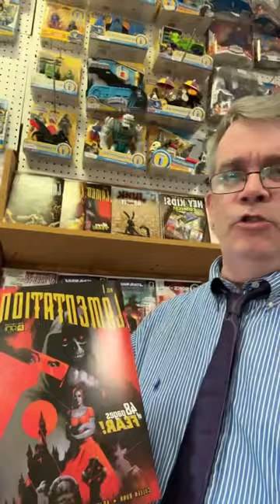Lamentation #1 taking the advice of @chetgeepot here in New Comic Book Day